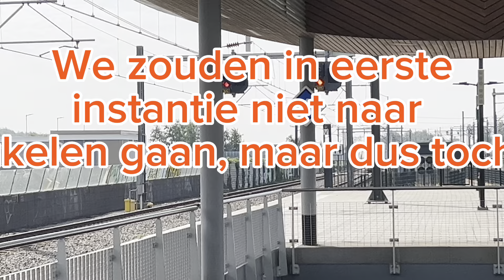Dagje trein spotten op station Breukelen (met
Ik ging vandaag met @Mennostoop6292 naar Amsterdam Centraal en Breukelen